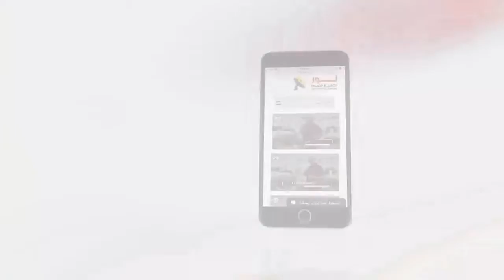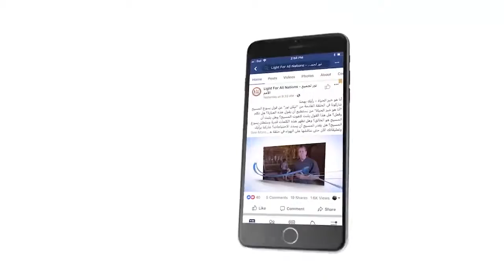454 هوية يسوع المسيح - مقدمة